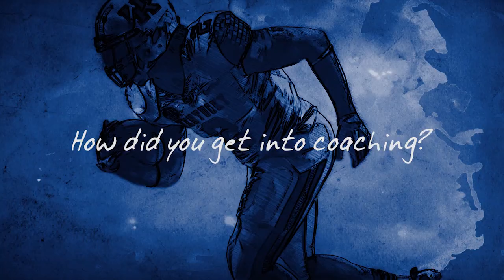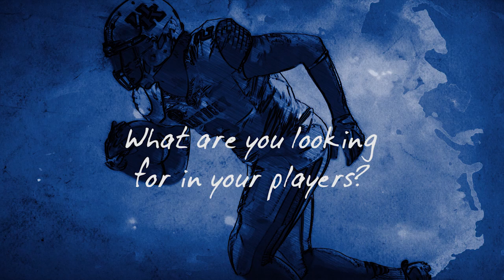Kentucky Wildcats TV: Bradley Dale Peveto Profile Interview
Bradley Peveto Coaching Video Bio Safeties/Special Teams Coordinator